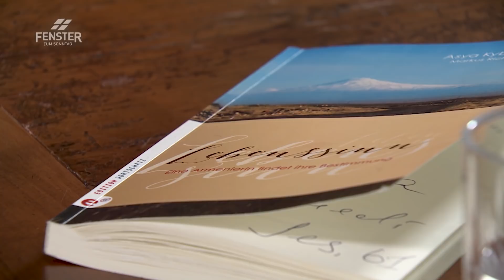Vom Geheimdienst schikaniert - Fenster zum Sonntag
Asya Kyburz wächst hinter dem Eisernen Vorhang im tief kommunistischen Armenien auf. In der Schule lernt sie mit Kalaschnikows zu schiessen und wird durch Schläge zu besseren Leistungen angetrieben. Mit 20 wird Asya ungewollt schwanger und heiratet ihren Freund. Bald stellt sich heraus, dass ihr Ehemann Alkoholprobleme hat. Er wird immer gewalttätiger und die Ärzte diagnostizieren bei ihm Schizophrenie.

Als der Geheimdienst Asya die Scheidung verbietet, droht er, auch ihr Haus mit einem Panzer platt zu walzen, falls die Familie nicht freiwillig auszieht. In den kommenden Jahren beginnt die häusliche Gewalt immer mehr zu eskalieren, so dass sich auch der ältere Sohn mit dem Vater anlegt. Asya lebt unter permanenter Bedrohung – durch den Ehemann und den Geheimdienst. Sie weiss: Ich muss weg aus diesem Land und zwar besser heute als morgen. Letztendlich gelingt Asya die Flucht und sie landet mit ihren Söhnen in der Schweiz. Nach harzigen ersten Jahren passiert das, wovor sich jede Mutter fürchtet: Eines Morgens taucht die Polizei bei Asya zu Hause mit einer Hiobsbotschaft auf: «Ihr Sohn ist tot.» Ein 96-jähriger Nachbar ist der Einzige, der Asya in diesem Zustand Mut machen kann.